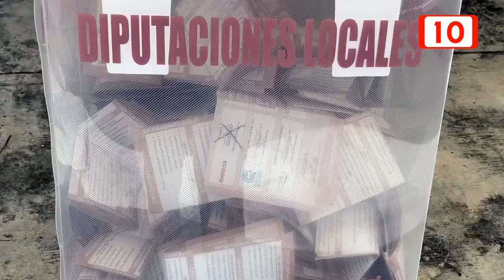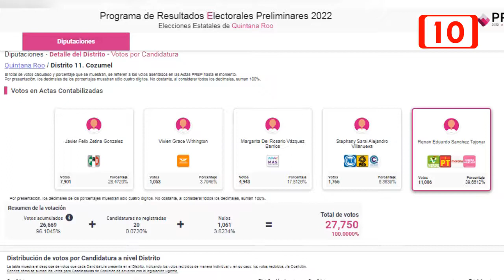Domingo próximo IEQROO determinara número de diputados plurinominales